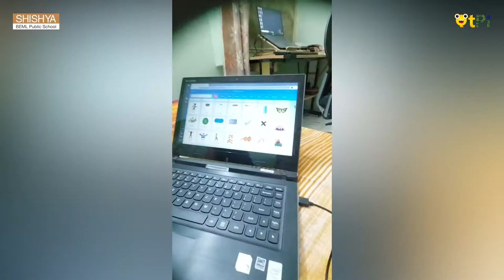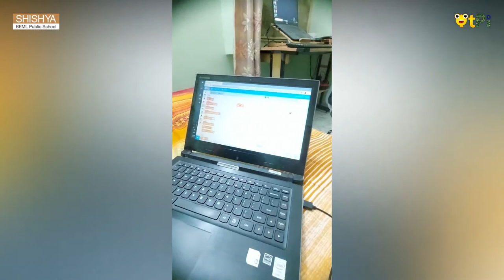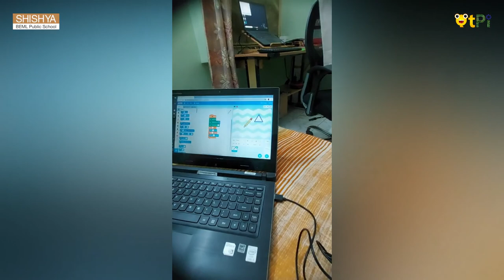Scratch, Scratch, Shape Maker Project by Sanvika Swati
Scratch, Scratch, Shape Maker Project by  Sanvika Swati, from Shishya BEML School

Regards,
QtLearn (QtPi Robotics)